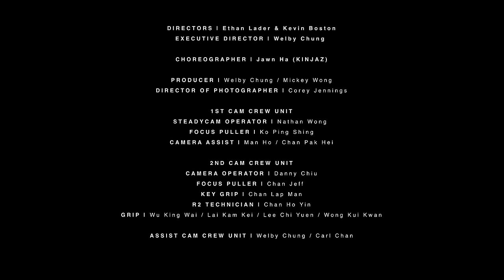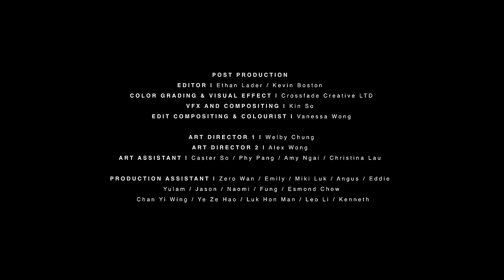MIRROR 《DAY 0》 (Ft. DAME D.O.L.L.A.) Official Music Video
MIRROR 《DAY 0》 (Ft. DAME D.O.L.L.A.)

Composed by Stereo 14 / Woong Kim / Kieran Davis
Lyrics by Jovany Barreto / Tat Tong
Rap lyrics by Damian Lillard
Arrangements by Stereo 14 / Woong Kim
Produced by Edward Chan / Cousin Fung@emp / Ronald Tsui
Rap Produced by Nate Alford

Day day day zero
Haha yeah
Yeah all about the day zeros

(Ah ah) You the realest yeah you down from the start
(Ah ah) Never knew that we could take it this far
Now we litty
From city to city
Since you been, holding us down

Baby it's blowing my mind
How you show me you’re mine
The energy, just you and me tonight

So keep on calling out
Screaming out, getting louder
Got us all feeling we so alive

And nobody can deny
Ever since you been my day, day zero

Ground, straight from the ground up
Now we feeling higher
Yeah we on track
Never turn back
Baby cuz you been my day day zero

Zero! Oh oh oh

Baby that's why I’m all about my
Day zero, zero, zero

(Ah ah) Day zeros yea we never forget
(Ah ah) We been grindin since the day that we met
(know) We gon get that
No mo chit chat
Straight to the top and and we ain't goin back

D.O.L.L.A. …When I touch down they know that it’s ground zero
Slid to Hong Kong they know you the town hero
Ha…who you know on this level that keep it realer
This a killer now you rockin’ with Dame D.O.L.L.A. and MIRROR

Yeah you shine in every moment
Got me feeling all your love
It’s something I can’t get enough of…Yeah

Baby gonna ride that high
Reaching for the stars we can go tonight
Cuz this love that we got has only just begun

From the ground from the ground...
Day zero
You been around, been around...
Day zero
(YEAH) From the ground, from the ground...
Day zero
No one can mess with my day day zeros

(DAY ZERO)

All Instruments by Stereo 14 / Woong Kim
Rap Track by Damian Lillard
Backing Vocal by Cousin Fung
Protools Editing by Edward Chan / Cousin Fung / Michael Wong / Edwin Tong
Recorded by Edward Chan / Cousin Fung / Ronald Tsui / King Kong@nova
Mixed by Ken Lewis
Mastered by Matthew Sim

Label:
Sony Music Entertainment Hong Kong Limited
Music Nation Records Company Limited